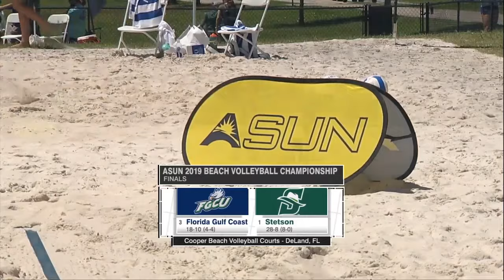Beach Volleyball On-Camera/highlights (ESPN)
Stetson vs. FGCU